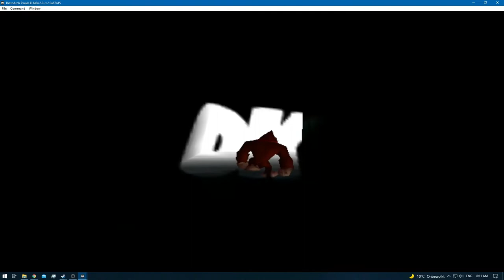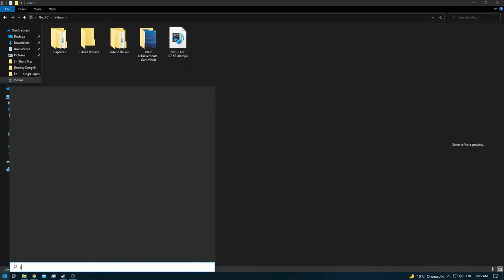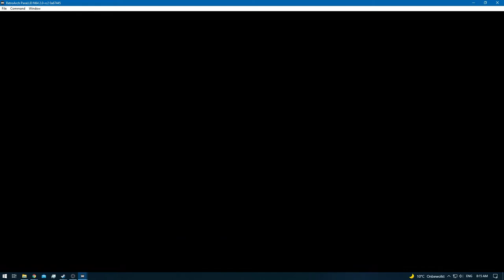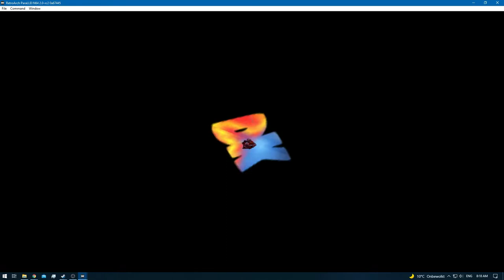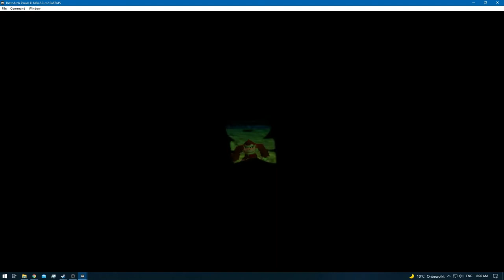Donkey Kong 64 [RA] [Redone] - Ep:7 - Creepy Castle - Donkey Kong [SPE]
[Kong's]

* Donkey Kong - [Current] [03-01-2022] [Behind Schedule]
* Diddy Kong [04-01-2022] [Behind Schedule]
* Lanky Kong [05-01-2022] [Behind Schedule]
* Tiny Kong [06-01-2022] [Behind Schedule]
* Chunky Kong [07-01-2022] [Behind Schedule]
* All in One [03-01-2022] [Behind Schedule]

0:00 - [YouTube Time Stamp Feature] [YT Chapters]
0:02 - 1:24 [DK Isles]
1:26 - 2:16 [Cutscene]
2:18 - [Creepy Castle]
2:25 - 2:28 [Color Banana's - x5] [5/100]
2:43 - [Banana Coin] [1/15]
2:53 - [Banana Coin] [2/15]
3:00 - [Banana Coin] [3/15]
3:05 - [Banana Coin] [4/15]
3:09 - [Banana Coin] [5/15]
4:25 - [Yellow Blueprint]
4:35 - [Color Banana's [Balloon] [15/100]
4:51 - [Cluster Color Banana's] [20/100]
5:20 - 5:30 [Color Banana's - x6] [26/100]
6:21 - 6:33 [Color Banana's - x9] [35/100]
6:35 - [Teleporter Pad 1 - Alpha]
6:38 - 6:41 [Color Banana's - x2] [37/100]
7:43 - 7:57 [Color Banana's - x9] [46/100]
8:15 - 8:19 [Teleporter Pads 5,4,3,2 - Alpha]
8:21 - [Teleporter Pad 1 - Bravo]
8:50 - 9:19 [Color Banana's - x19] [65/100]
9:21 - [Teleporter Pad 2 - Bravo] & [Banana Coin] [6/15]
9:23 - [Banana Coins - x2] [8/15]
9:42 - [Teleporter Pad 3 - Bravo]
9:57 - [Bigga Buttus Bashium - Super Duper Simian Slam]
10:32 - [Teleporter Pad 4 - Bravo]
11:23 - [Teleporter Pad 5 - Bravo]
12:03 - [1/5] Golden Banana]
13:40 - [Cluster Color Banana's] [70/100]
14:45 - [Cluster Color Banana's] [75/100]
14:47 - [Cluster Color Banana's] [80/100]
14:49 - [2/5] Golden Banana]
16:05 - [All Kongs - Upgrade 2]
16:37 - 16:39 [Banana Coins - x4] [12/15]
16:49 - [Cluster Color Banana's] [85/100]
18:14 - [3/5] Golden Banana]
18:45 - 20:05 [Game Crash / Freeze]
20:07 - [Creepy Castle]
21:19 - [Banana Coins - x2] [14/15]
22:32 - [Banana Coin] [15/15]
23:45 - 23:50 [Teleporter Pad 1,2,3 - Charlie]
24:06 - [Teleporter Pad 1 - Delta]
24:26 - [Teleporter Pad 2 - Delta] & [Cluster Color Banana's] [90/100]
24:39 - [Color Banana's [Balloon] [100/100]
29:32 - [4/5] Golden Banana]
30:29 - [All Kongs Sniper] & [Retro Achievement Unlocked: Upgrade U]
33:29 - [5/5] Golden Banana]
33:56 - [End of the Episode]